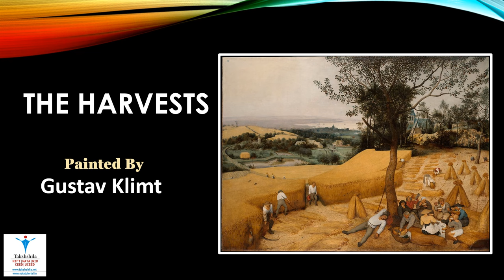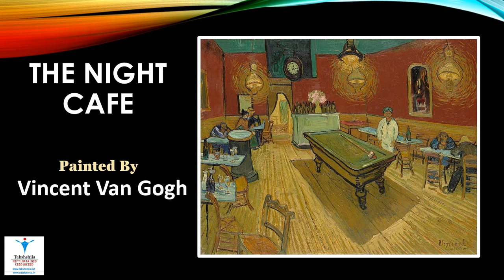Famous Paintings of world - For NIFT,NID,U/CEED,NATA & Architecture Entrance Exam.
Takshshila Provides Coaching for Design & Architecture entrance exam.

To know about coaching of Design Entrance Exam like NIFT, NID,CEED & UCEED log

To know about coaching of Architecture Entrance Exam like NATA, JEE B.Arch log